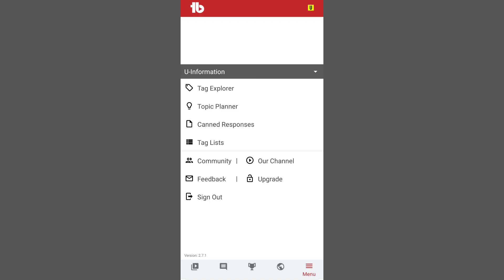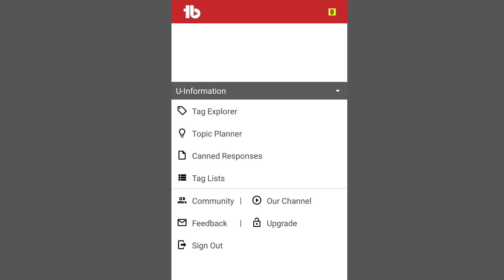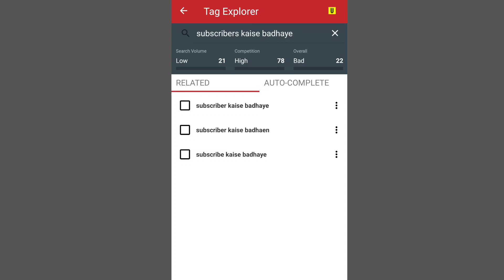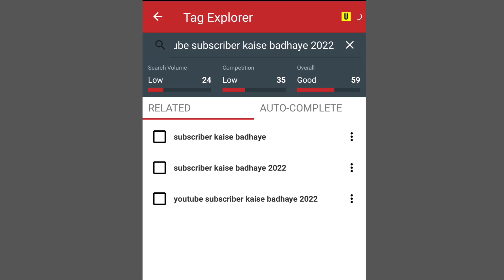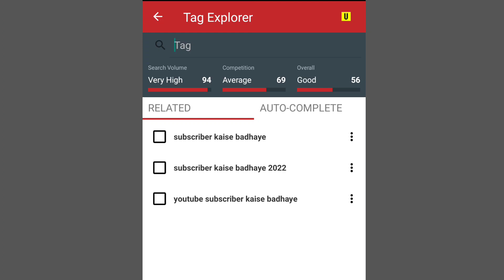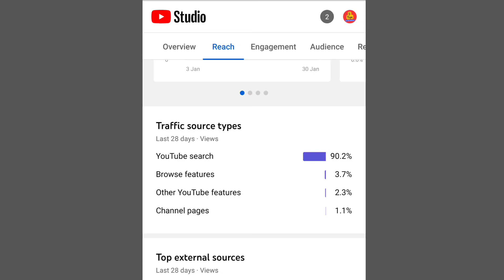😱 गजब की Website ? 🔥 subscribe kaise badhaye || YouTube subscriber kaise badhaye 2022